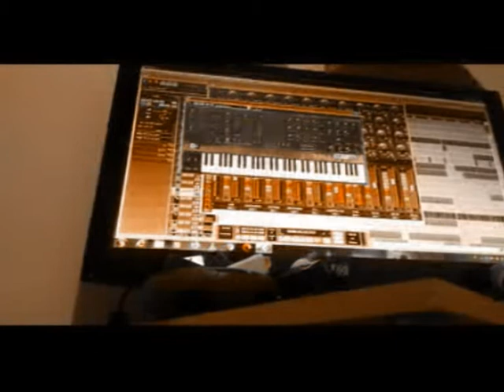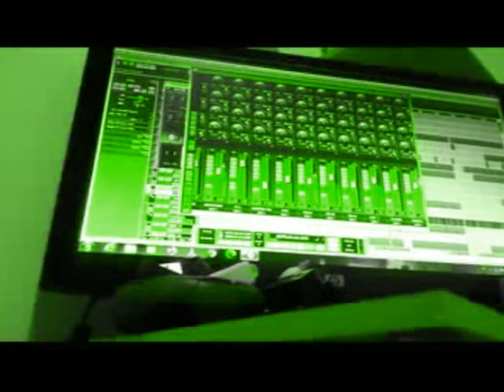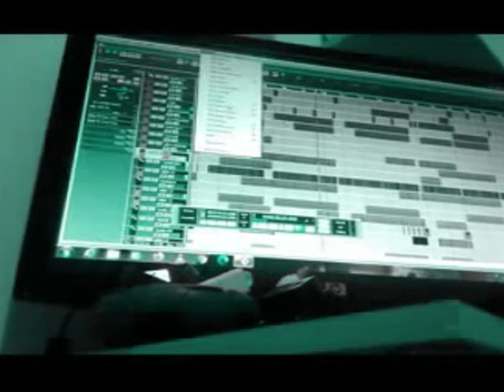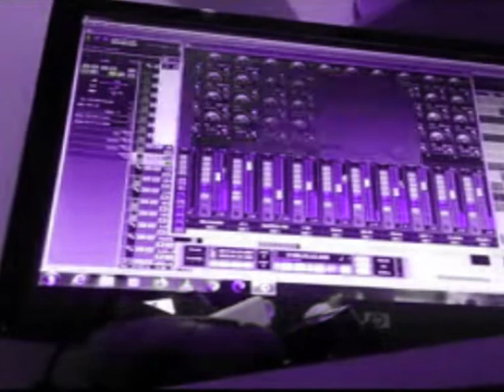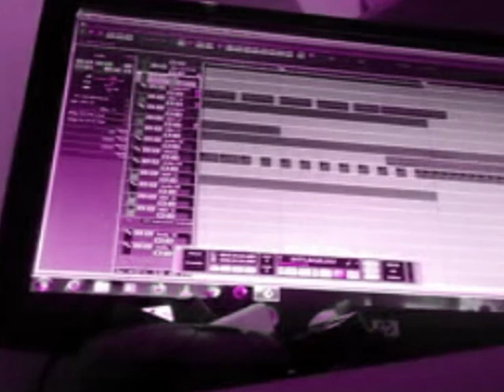PARTY OF TIME ------ BY PERRONE GIUSEPPE -------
E' UNA MIA CREAZIONE CANTATA DA ME E MIA FIGLIA, SI INTITOLA  "PARTY OF TIME" RISPECCHIA LA MUSICA DANCE PROGRESSIVE ANNI 90,PERCHE' IO SON CRESCIUTO CON QUELLA MUSICA E QUINDI TUTTE LE MIE CREAZIONI RISPECCHIANO LE CANZONI DI QUELL'EPOCA,SPERANDO CHE RITORNINO QUEI RITMI.SPERO VI PIACCIA.CIAOOO